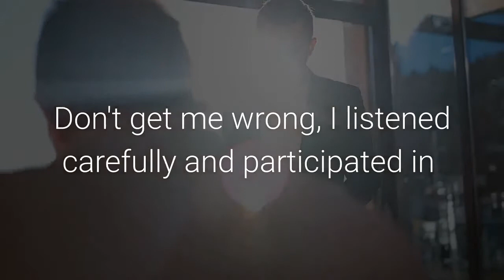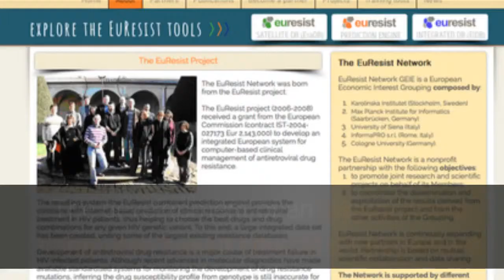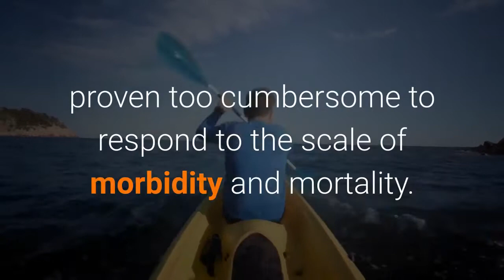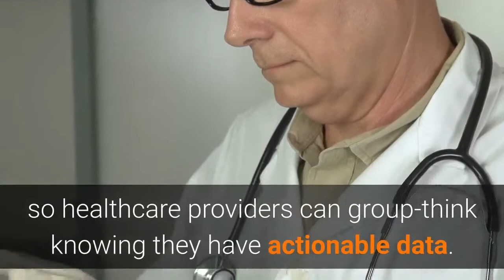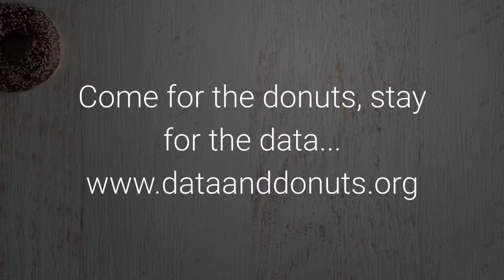advancing cancer therapies are we resisting io euresist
How can improved data literacy and the ability to access open-source data create a more empowered group think in medicine?